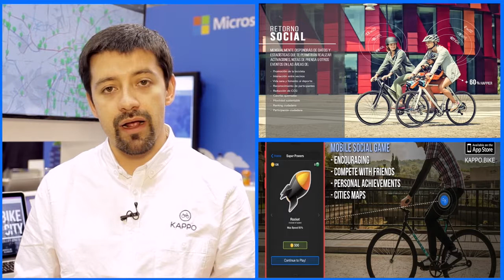Kappo - SmartCity Expo World Congress 2016